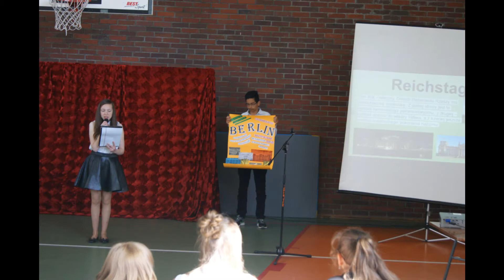PROJEKTY EDUKACYJNE 2017